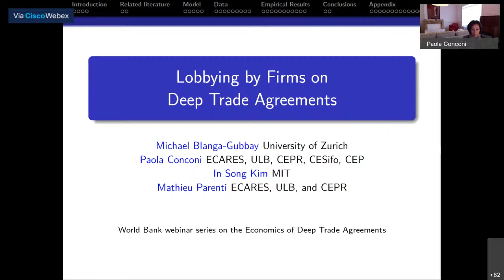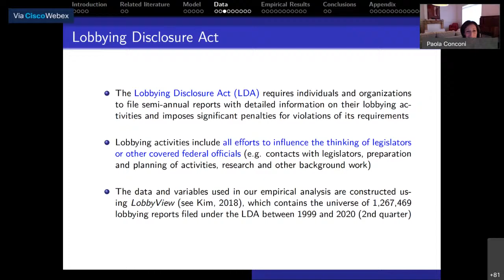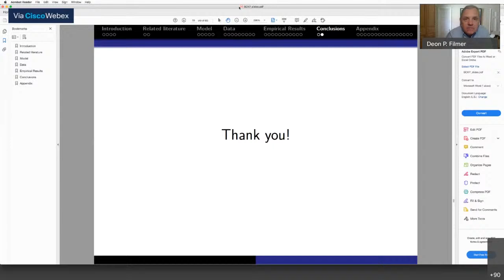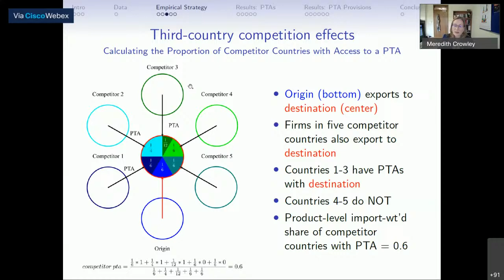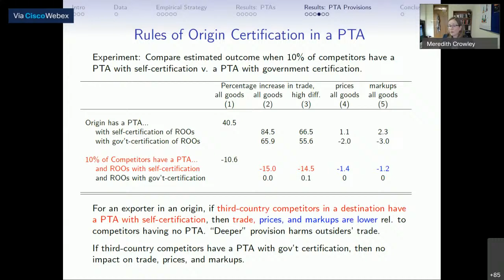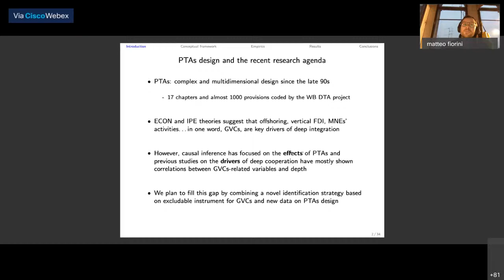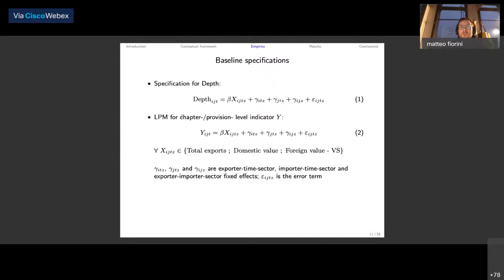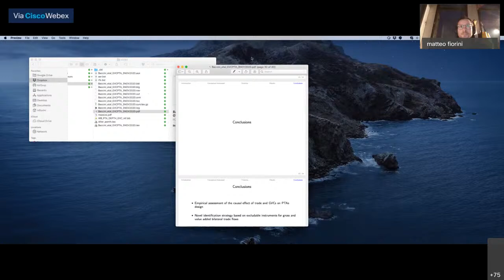Deep Trade Agreements Seminar Series: Political Economy and the Design of Deep Trade Agreements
This series of seminars on The Economics of Deep Trade Agreements organized by the World Bank brings together leading trade experts to present ongoing research on the determinants and consequences of regional trade agreements.

Today's Seminar: Political Economy and the Design of Deep Trade Agreements

Chair: Deon Filmer

Paper 1: "Lobbying by Firms on Deep Trade Agreements." Paola Conconi, Michael Blanga-Gubbay, In Song Kim, Mathieu Parenti

Paper 2: "The Value of Deep Trade Agreements in the Presence of Pricing to Market." Meredith Crowley, Lu Han

Paper 3: "Designing Preferential Liberalization: The Role of Trade and Global Value Chains." Carlo Altomonte, Leonardo Baccini, Italo Colantone, Matteo Fiorini, Bernard Hoekman